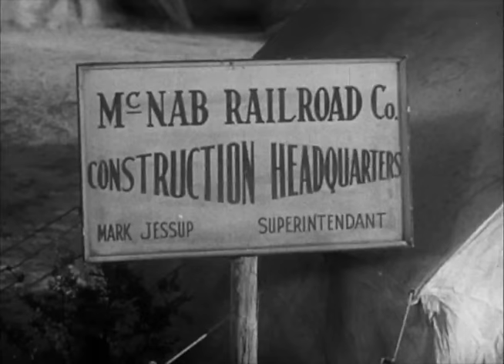The Adventures of Champion RAILS WEST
Set in the 1880s, a wild stallion befriends young Ricky North who lives on his Uncle's Southwest ranch. Ricky is a magnetic for trouble, but is always rescued by the Wonder Horse and his dog, Rebel.

RAILS WEST: Ricky and Sandy persuade a railroad line to bypass the range where Champion and his remuda live, but removing prospectors who try to claim the same valley after stumbling onto what they think is gold-bearing rock proves a tougher nut to crack.